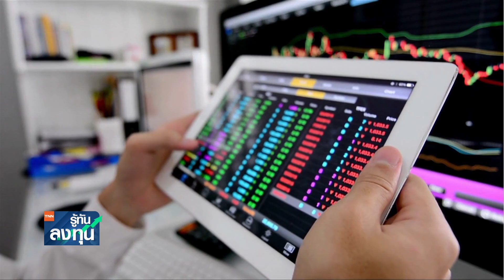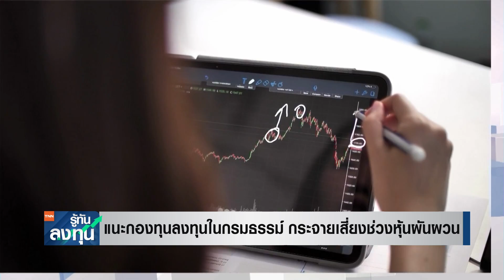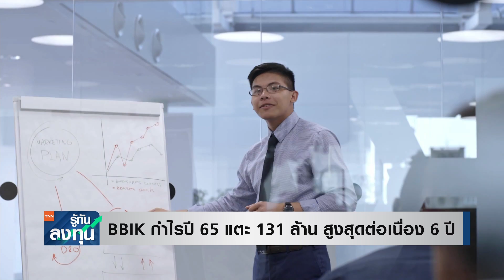แนะกองทุนที่ลงทุนในกรมธรรม์ประกันชีวิต กระจายความเสี่ยงช่วงหุ้นผันผวน I TNN รู้ทันลงทุน I 27-02-66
- แนะกองทุนที่ลงทุนในกรมธรรม์ประกันชีวิต กระจายความเสี่ยงช่วงหุ้นผันผวน
- บลจ.ทิสโก้ เชื่อท่องเที่ยวดี-เลือกตั้งหนุนหุ้นไทย แนะทริกเกอร์ฟันด์ 5 เดือน
- BBIK กำไรปี 65 แตะ 131 ล้าน สูงสุดต่อเนื่อง 6 ปี